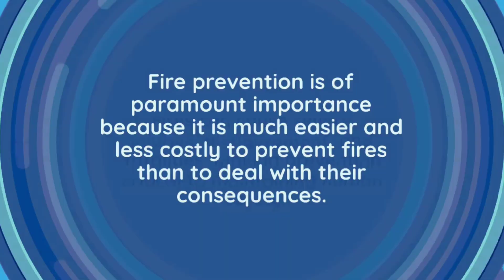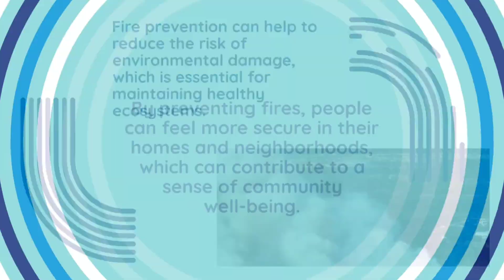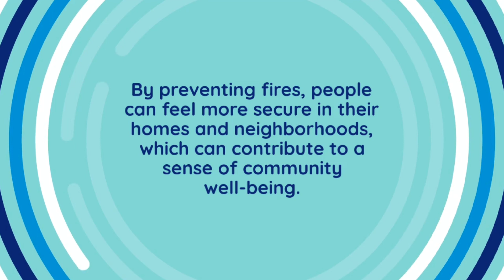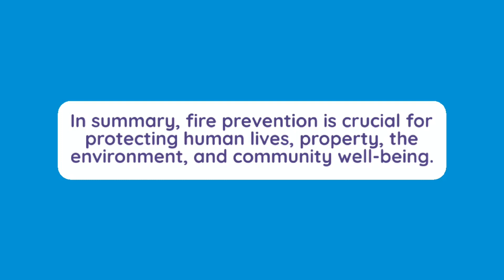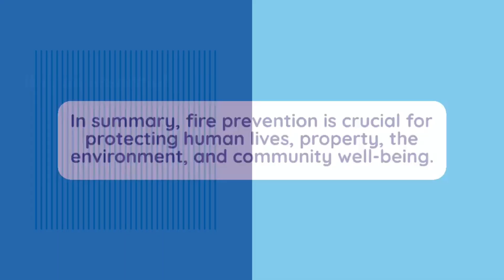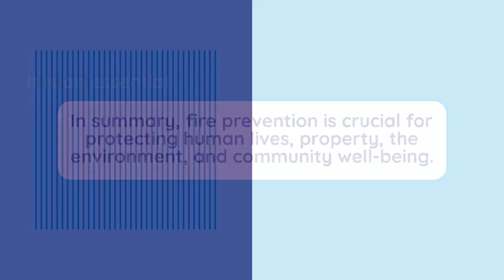Why Fire Prevention is Essential? Safety in 180 seconds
Fire prevention is of paramount importance because it is much easier and less costly to prevent fires than to deal with their consequences. Here are some reasons why fire prevention is essential:
1. Protects human lives: Fire prevention measures can save human lives, which are irreplaceable. Fires can cause severe injuries, disfigurement, and fatalities, making prevention critical to maintaining human safety.
2. Protects property: Fires can cause extensive property damage, including the loss of homes, businesses, and personal belongings. Fire prevention measures can help to protect property, which can save people from financial hardship and emotional distress.
3. Saves money: The cost of fighting fires can be significant, including the cost of repairing damaged property and providing emergency services. Fire prevention can help to reduce these costs by minimizing the risk of fires occurring.
4. Prevents environmental damage: Fires can cause significant damage to the environment, including air pollution, soil contamination, and water pollution. Fire prevention can help to reduce the risk of environmental damage, which is essential for maintaining healthy ecosystems.
5. Supports community well-being: Fire prevention can help to create safer communities and improve the quality of life for community members. By preventing fires, people can feel more secure in their homes and neighborhoods, which can contribute to a sense of community well-being.
In summary, fire prevention is crucial for protecting human lives, property, the environment, and community well-being. It is an essential responsibility for everyone, and individuals can take simple steps to prevent fires in their homes, workplaces, and communities.